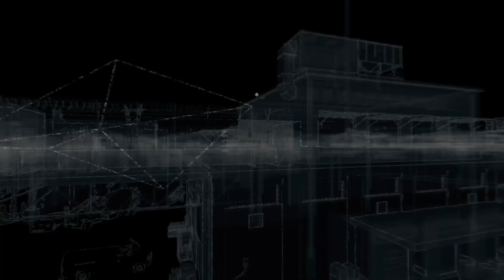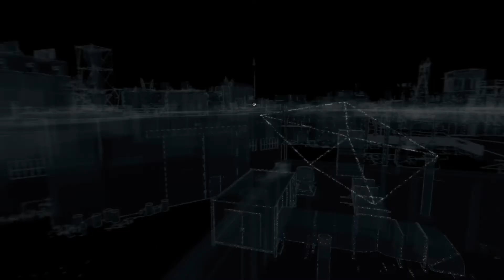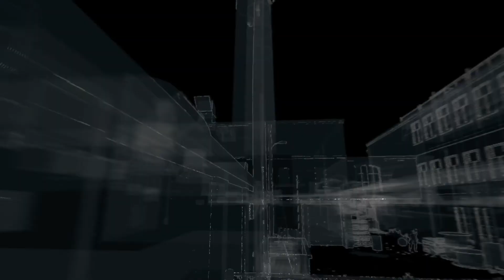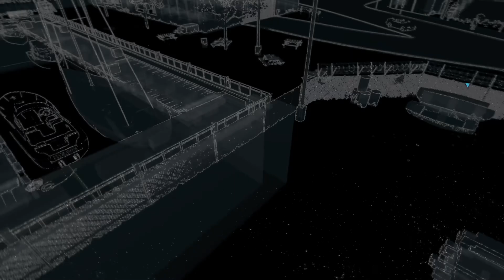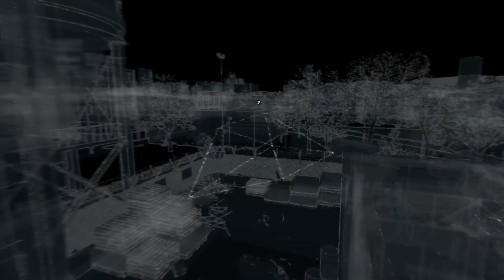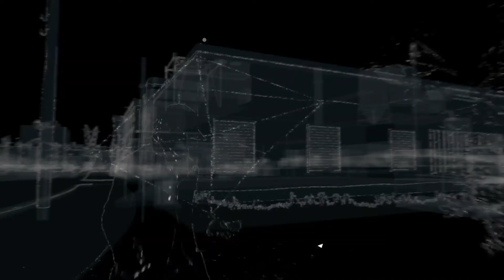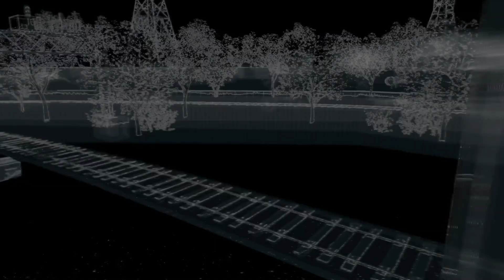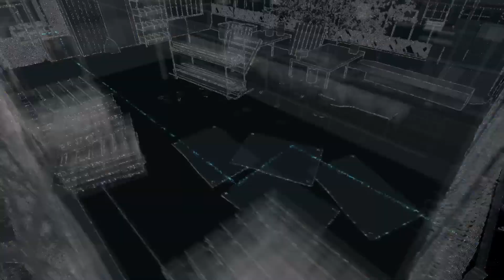Watch Dogs #18 Podnosimy sobie reputację.